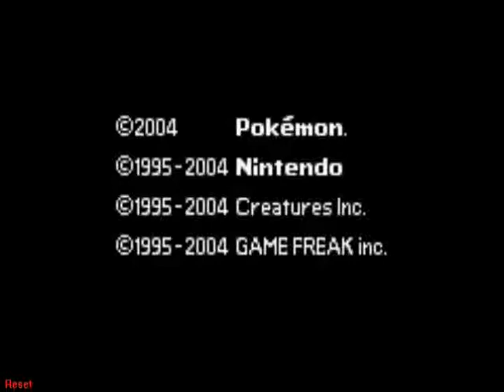Lets Play Pokemon Fire Red Part 1-Meet Poke Trainer Jen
Well guys I didn't want to record Soul Calibur II or Mario Kart Double Dash, so here is. Pokemon Fire Red.